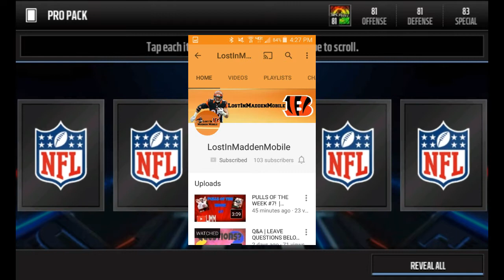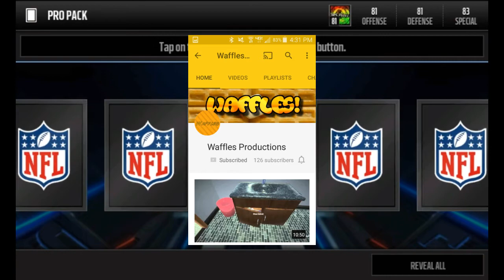SHOUTOUT VIDEO | 2ND VIDEO OF SERIES | Madden Mobile 16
All of my backround music is made by: Chuki

Intro:

Created By: Avoxx

Song:

Desiigner - Panda

Outro:

Author: Me!

Song: Cheef Keef - Love Sosa

- Jps Playz